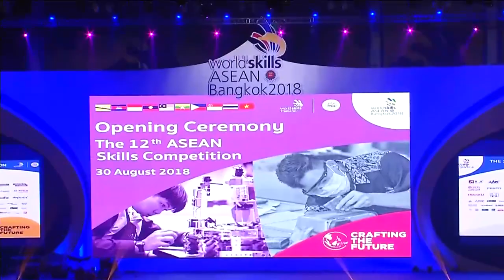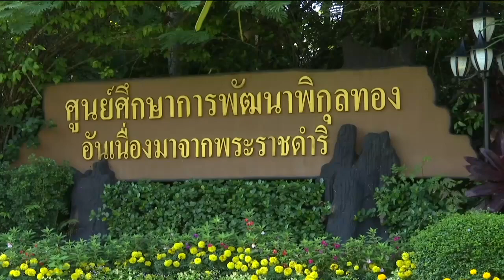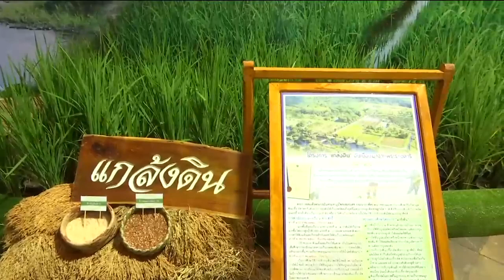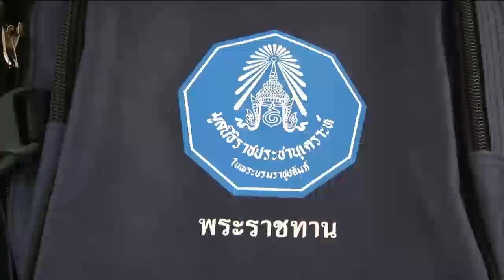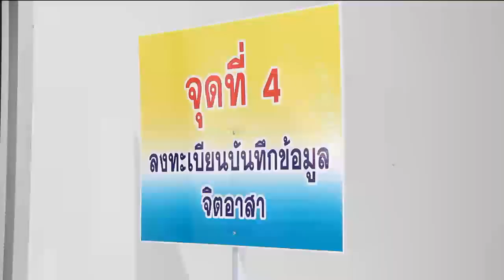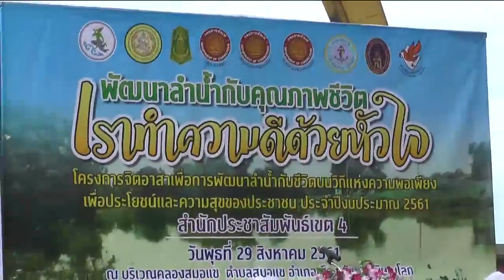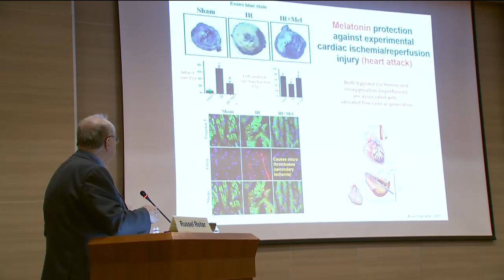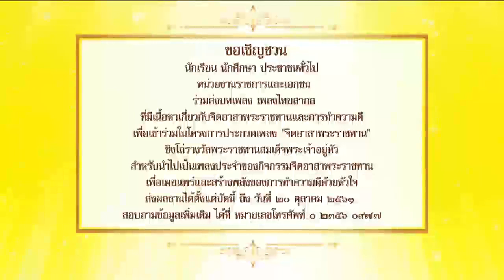ข่าวพระราชสำนัก 30 ส.ค. 61